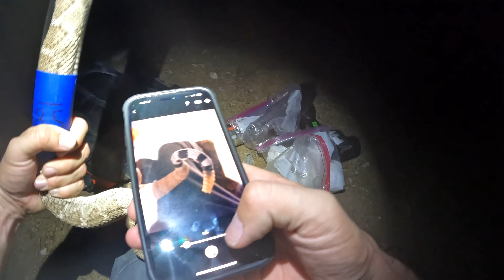Bobcat Acts Strangely & Follows Me on Rattlesnake Surveys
How do we know what we know about rattlesnakes? We study them! A Lot! This is what it looks like. A night of rattlesnake research gets interesting when a bobcat appears and acts  ... not like a bobcat usually does. It's probably just fine, but it's good to be cautious. And Jeff finds a rattlesnake with the help of the homeowners, and makes a coyote friend on the release.